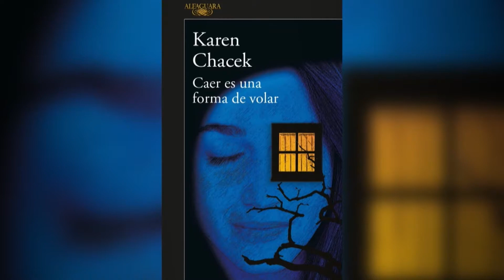Presentación del libro "Caer es una forma de volar".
Entrevista con la autora Karen Chacek quién nos comparte sus experiencias escribiendo el libro "Caer es una forma de volar". Más detalles